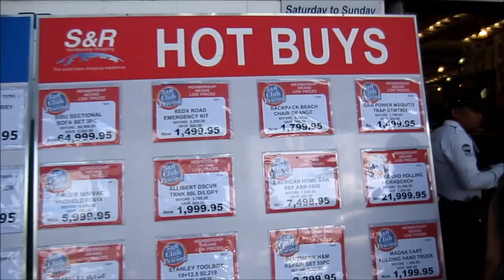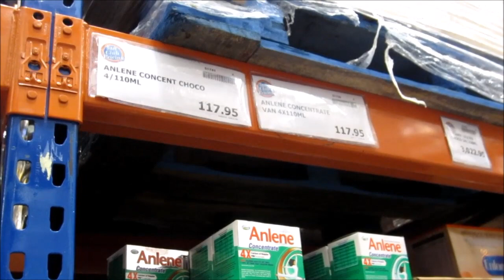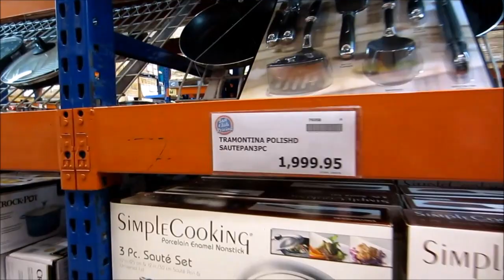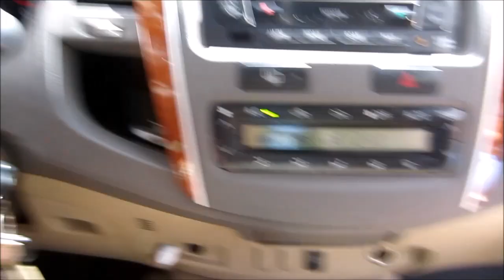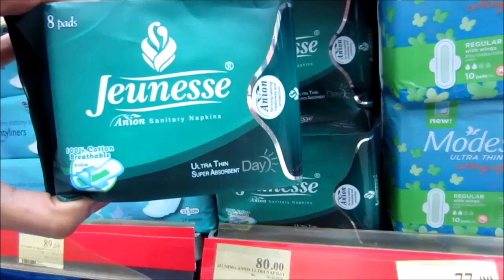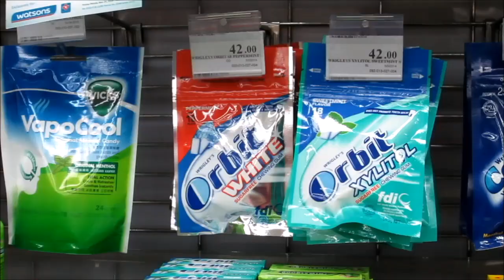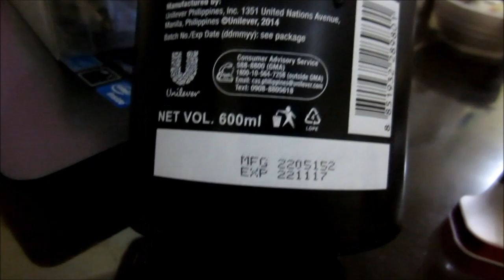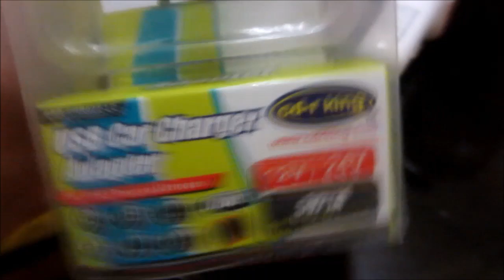Vlog: MAS MALAKI! - June 9, 2015